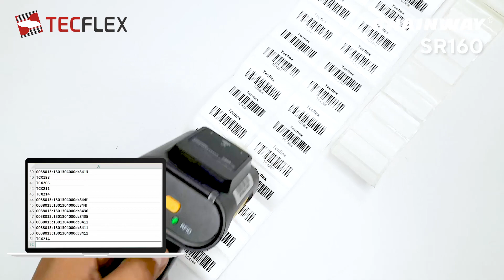LECTOR DE ETIQUETAS RFID SR160 | CHAINWAY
TECFLEX - Soluciones de Identificación Automática

 📍 El SR160 es un lector de captura de datos de etiquetas RFID y a su vez también realiza lectura de etiquetas con códigos de barras lineales. Gracias a su diseño ergonómico y práctico los modos de lectura son fáciles de configurar. Ideal para realizar control de inventarios en rubros de comercio, hotelería, almacenes, cadenas de suministro, entre otros.

😉 Conoce el lector RFID UHF SR160